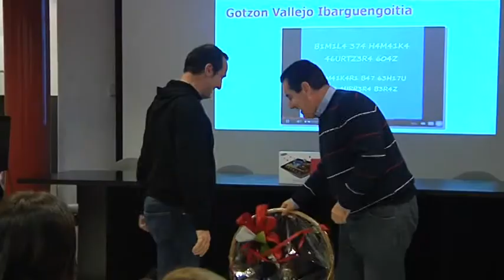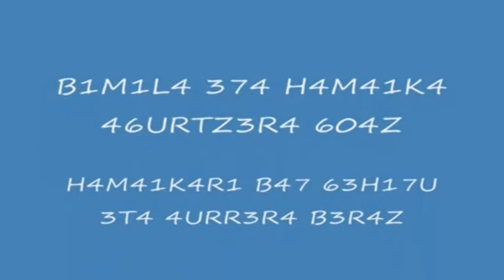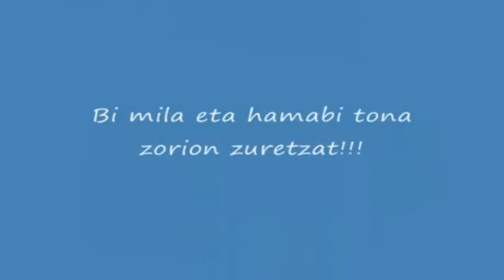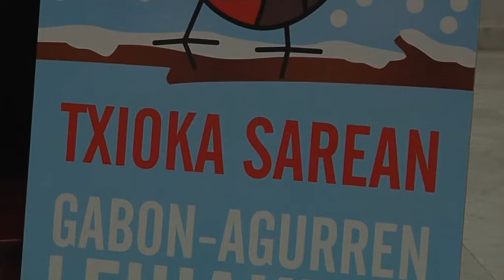Hamaika.BIT 25. saioa: Gabon Agurrak lehiaketaren sari-banaketa